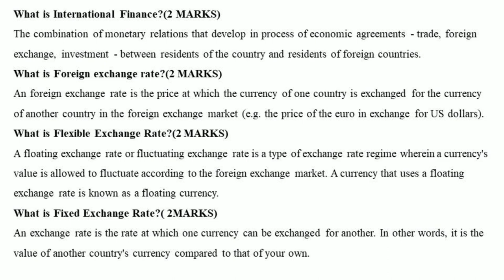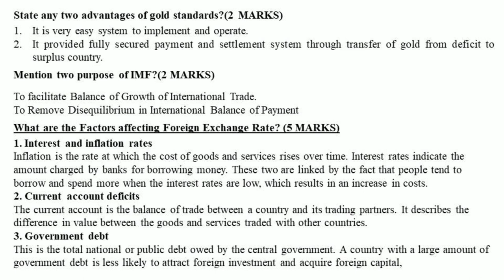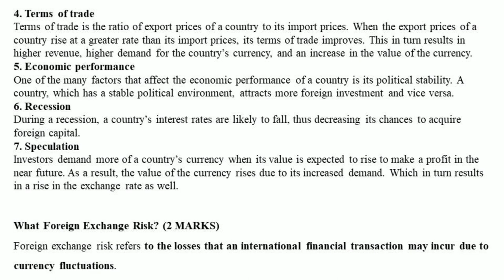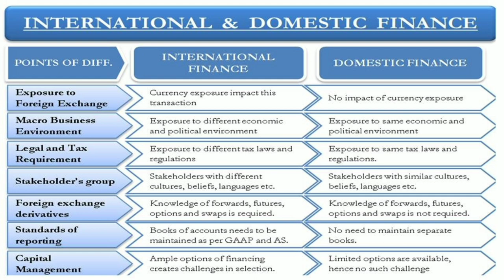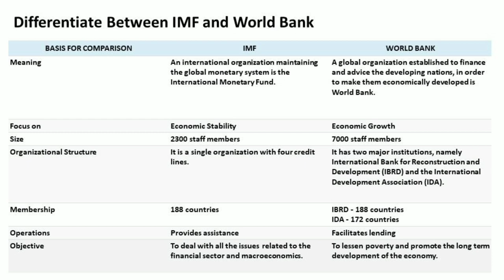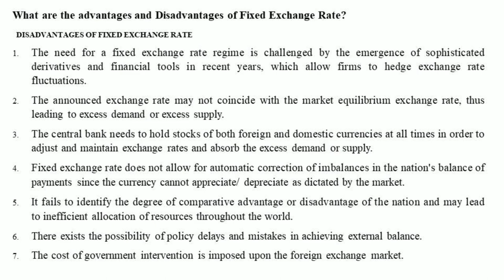International Finance - UNIT -1 - Important Questions and Answers for Examination for BCU & Others